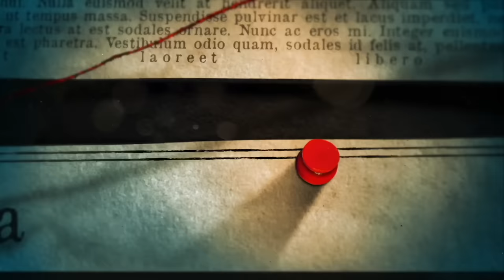GENlE - LA BAMBlNA SƎLVAGGlA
In questo video